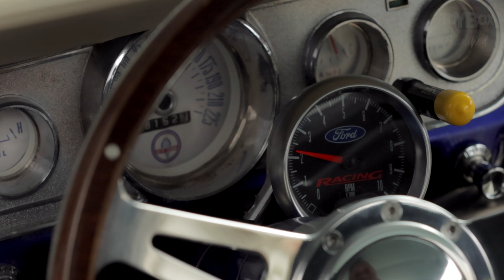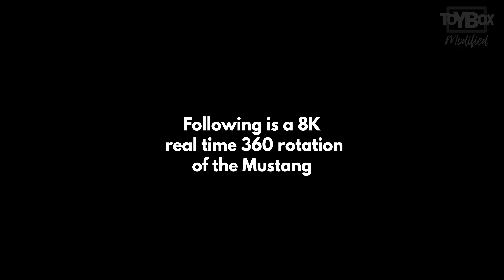Ford Mustang 1966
This 1966 Ford Mustang is captured in 8K.
We recommend you watch this video on a Hi Res calibrated monitor or 4K TV.

The Mustang : Captured here is this breathtaking 1966 Mustang coupe resto-mod. Very cool up close and from afar. A vibrant colour combo in blue with deep silver striping. Inside the beautifully presented engine bay sits a 347 Stroker with AFI heads with 8 stack downdraft injection and Serpentine kit. Plenty of power at hand with 460hp. Extensively customized and upgraded, this Texan built special is one really nice machine.

Toybox is a virtual coffee table book showcasing the beauty of cars and bikes in video, presented as our version of Automotive Cinema.

TOYBOX LEGEND:

Toybox Classic -        Original that may have had some restoration
Toybox Moto -            Motorcycle
Toybox Tribute -         Passionate tribute to a famous vehicle or design
Toybox Motorsport -  Race-car
Toybox Modified -      Modified and or modernised classics
Toybox Original -        As it left the factory

Do you have a Toybox car?
Make sure the Image file is below 2 megabytes
We will get back to you.

We combine a passion for everything automotive with high quality photographic art.

Our goal was to build a black studio with a 360 degree turntable. A vehicle is introduced to this dark space and then we curate our lighting in a way that allows seamless rotation.   The end result is a dark space which contrasts the subject in a unique way allowing us to see the beauty of each vehicle.

Beautifully lit in a studio that absorbs all other light.

Toybox is not just about new showroom cars, it's all vehicles, motorbikes, new, old,  with life’s patina.

Finally Toybox is as real as the cars we photograph. Our videos and stills are captured live in camera at 8K, not in a computer montage or render,  just old school lighting and photography with a modern twist.